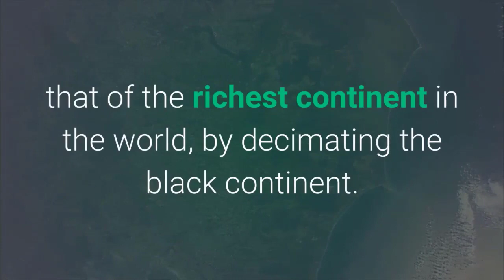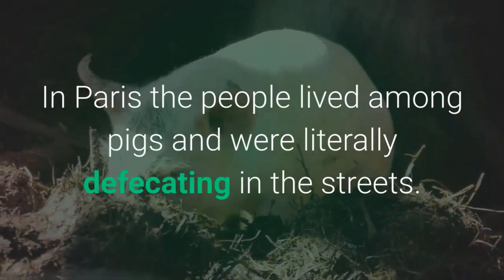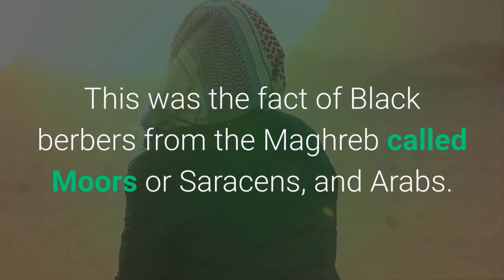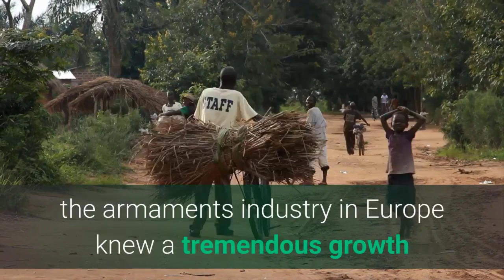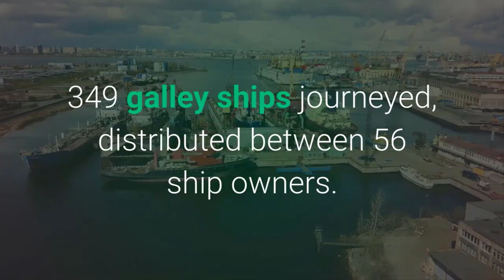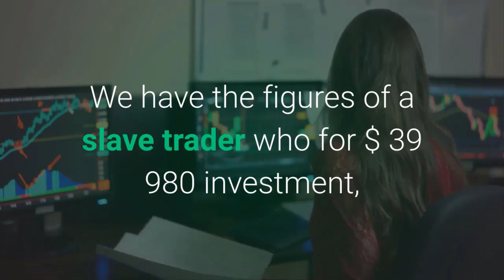The Enrichment of Europe During The Slave Trade || The Old Corruption Documentary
Today we will show you "The Enrichment of Europe During The Slave Trade". Don't miss the chance to know this awesome history. Watch this video and share it with friends and family. Thanks

When Bantus came to Africa, they controlled west, central, east and Southern Africa. They took all the forests to pygmies to avoid the spreading of Islam. Those from the west joined the Bantu gala in the forest to shield against Muslims. And they called themselves bar-kong lo in DRC.